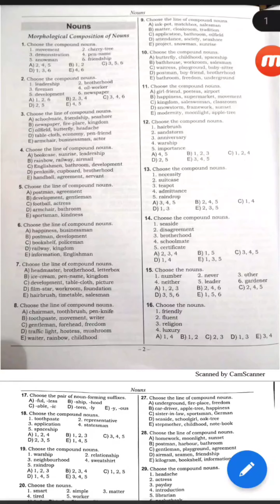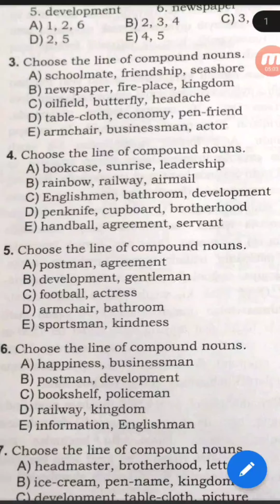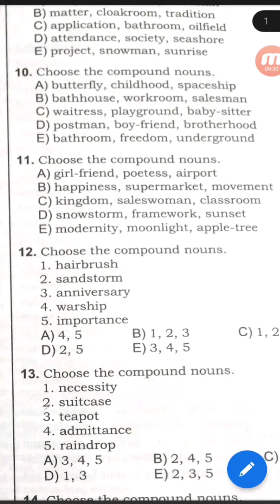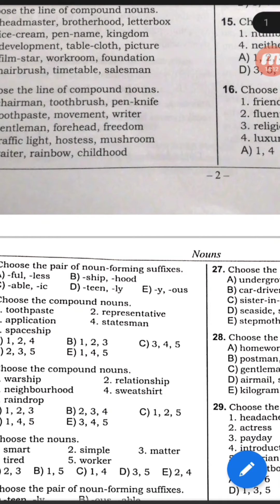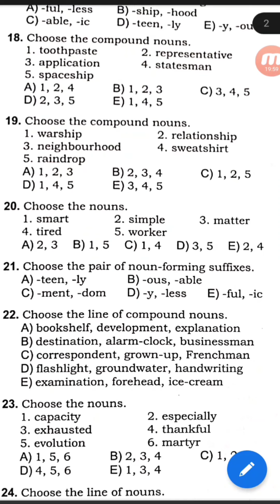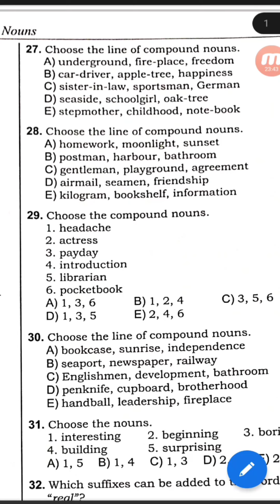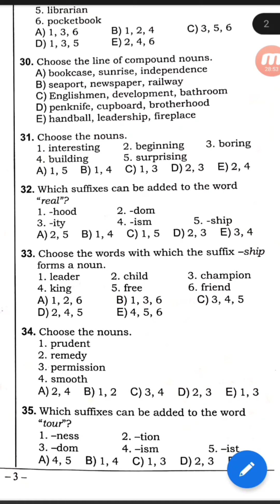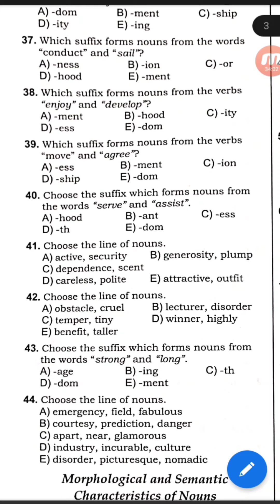noun 44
dim Noun 44